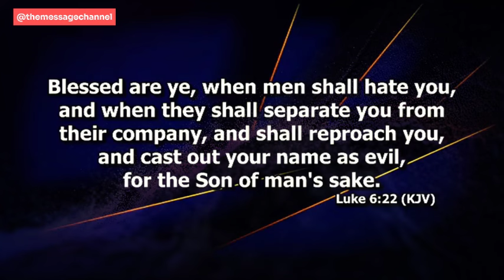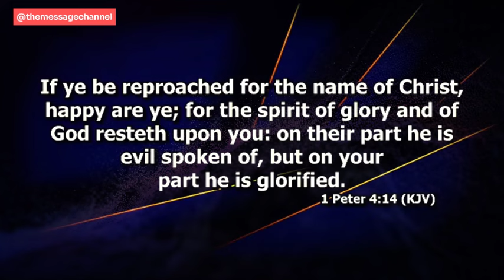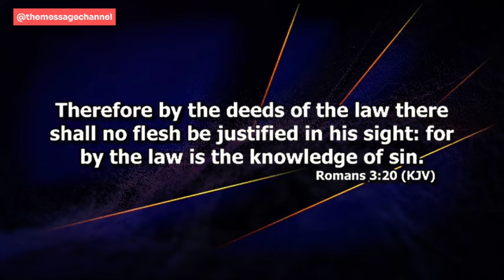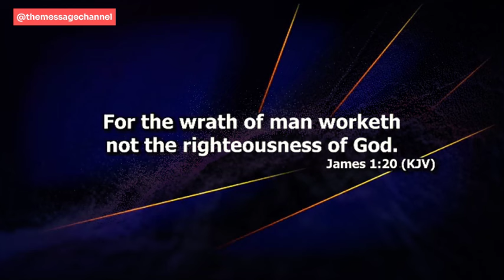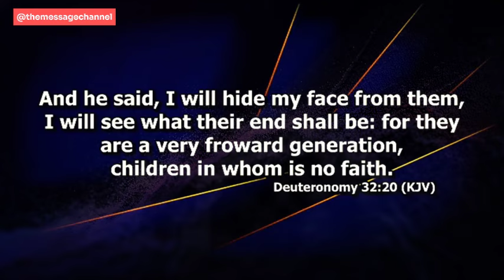THE BOOK OF GENESIS IS NOT FOR CHRISTIANS - DR ABEL DAMINA